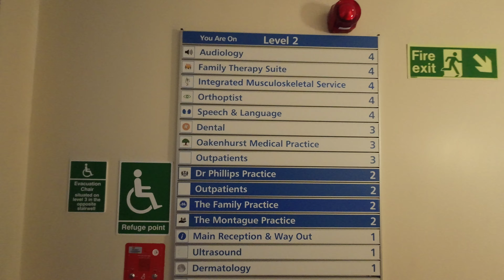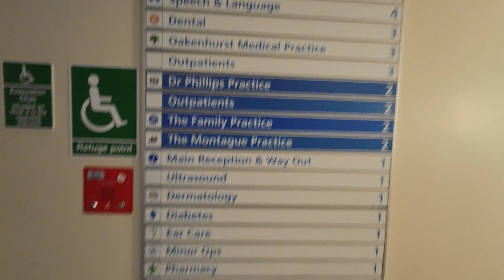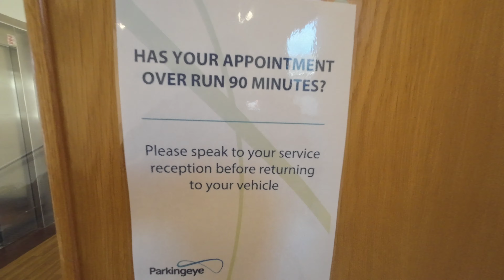DJI OSMO ACTION 3 VLOG - IS THIS ACTION CAMERA GOOD FOR VLOGS - URDU & HINDI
Here are the links from Amazon for the Gear I use.

SANDISK - EXTREME MICROSDXC CARD 128gb
DJI Osmo Action 3 Adventure Combo
DJI Action 2 Power Combo
DJI Osmo Action 3 Standard Combo
SanDisk 128GB Extreme microSDXC card
GoPro HERO9
GoPro HERO10 Black
GoPro HERO11 Black